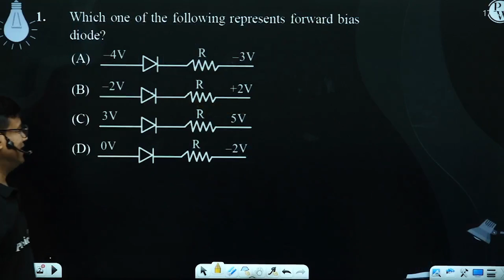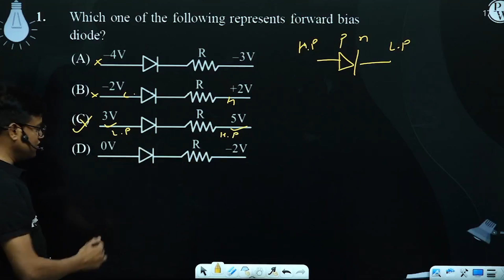Which one of the following represents forward bias diode?....